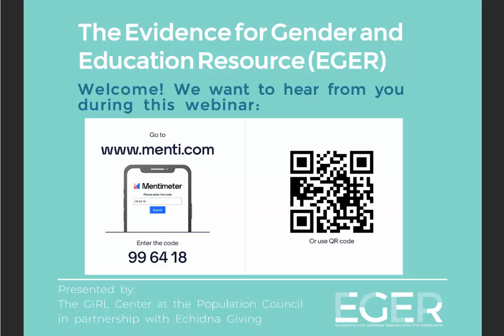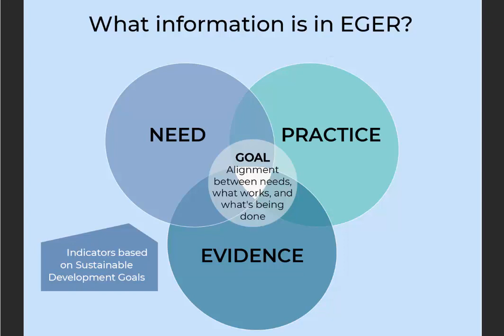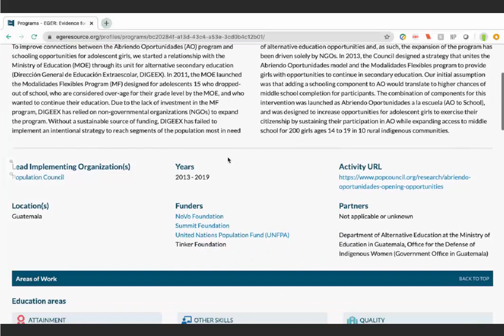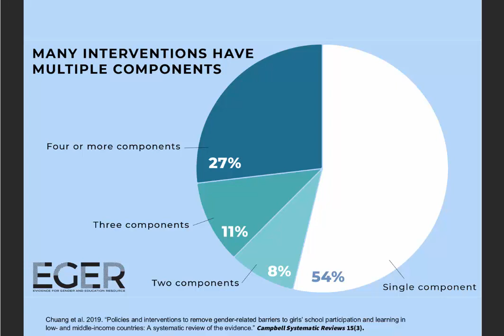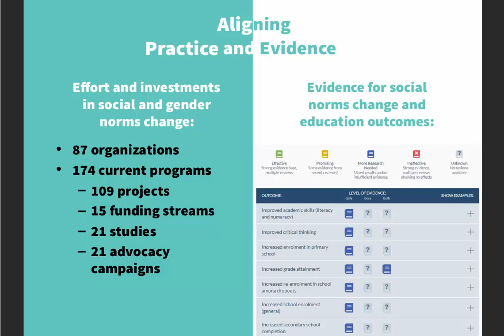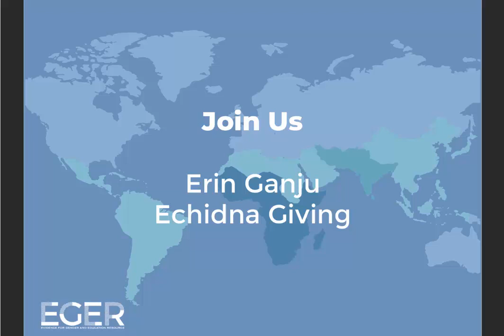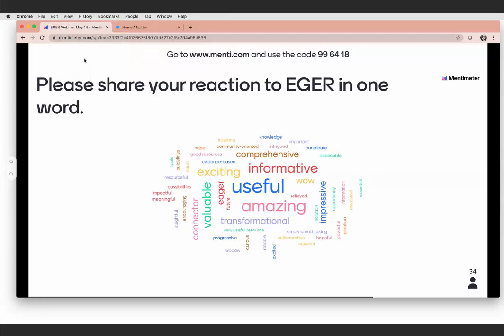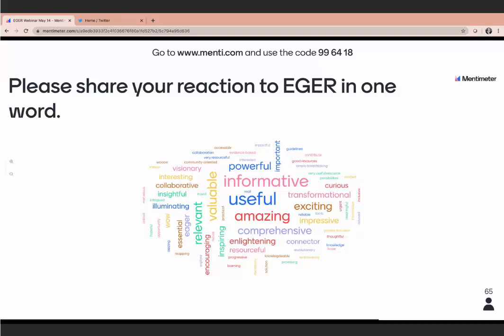Introducing EGER, the Evidence for Gender & Education Resource: May 14, 2020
A full video of our second webinar exploring EGER and discussing the ways it can support your work. This second webinar is designed to showcase EGER and gather feedback from colleagues in the Sub-Saharan Africa and Asia regions, or those who missed the first webinar.

Speakers include:
Erin Ganju, Echidna Giving, Moderator
Stephanie Psaki, Population Council
Nicole Haberland, Population Council
Meredith Kozak, Population Council
Manjula Singh, CIFF India
Sohini Bhattacharya, Breakthrough